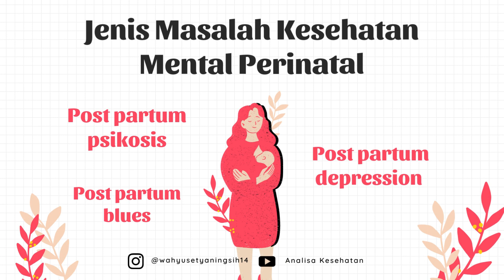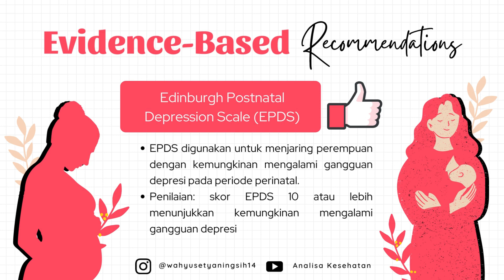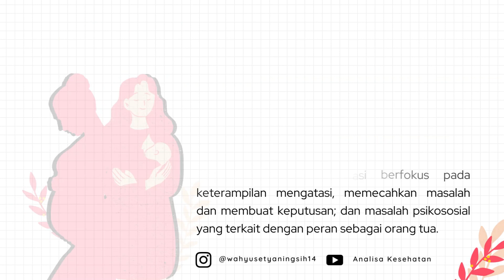Kesehatan Mental Perinatal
Analisa Kesehatan – Lets learn and discuss together

Halo sahabat Analisa, selamat datang di Youtube Channel Analisa Kesehatan.
Channel ini membahas tentang segala topik kesehatan dan analisanya berdasarkan data yang terpercaya.

Kondisi kejiwaan ibu mulai dari masa kehamilan hingga pasca persalinan masih menjadi masalah penting di masyarakat. Permasalahan tersebut dapat memberikan dampak pada kesehatan mental dan fisik ibu, bahkan juga dapat mempengaruhi perkembangan janin. Apa sebenarnya kesehatan mental perinatal itu? Mengapa hal tersebut dapat terjadi?

Dalam video ini akan dijelaskan tentang kesehatan mental perinatal.

Yuk lihat sampai selesai ya..!!! Selamat belajar..!!!

Terima Kasih.